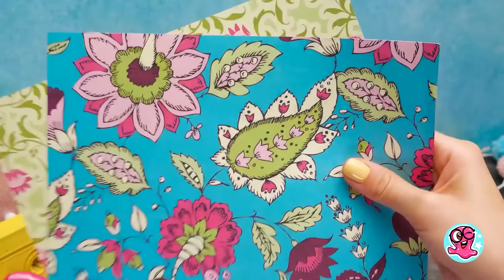Cómo hacer comida en miniatura para muñecas